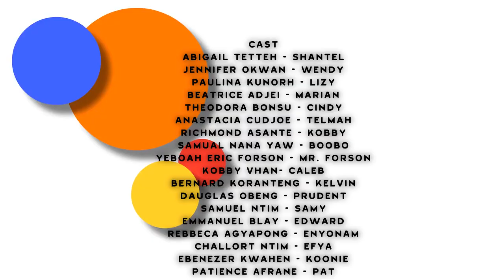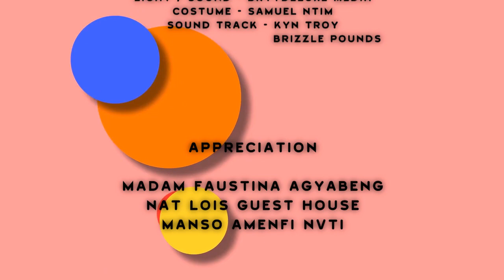kampus jollof series S1 E04